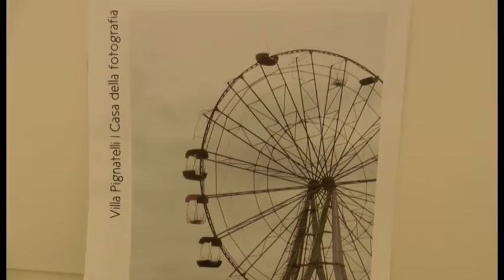Napoli - Wim Wenders: "Un film qui? Se ci sono i soldi" -2- (25.10.13)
- Napoli - "Un film a Napoli? Per prima cosa occorre trovare i soldi". Scherza Wim Wenders rispondendo alla domanda di rito, lui che ha già raccontato il sud Italia in 'Palermo Shooting'.

Film o meno, Napoli ama Wenders: è gremita soprattutto da giovani Villa Pignatelli per l'incontro con il maestro del "nuovo cinema tedesco", ed affermato fotografo, che qui espone per la prima volta 20 scatti tratti dalla sua più recente pubblicazione "Places Strange and Quite" in una mostra dal titolo "Appunti di viaggio. Armenia, Giappone, Germania".

"Sono stato sempre molto attratto dalle città di mare, con un porto, da Anversa a San Francisco. Qui ci sarebbero tante storie da raccontare, scenari differenti. Filmare o fotografare? Mi piacerebbe fare entrambi", ha detto.

Già otto anni fa fu insignito a Napoli del Premium Extraordinarium degli Annali dell'architettura e delle città, omaggio alla sua straordinaria poetica fatta di luoghi urbani e paesaggio. In lui sicuramente è viva una attrazione per il Sud, (basti ricordare il film sulla Sicilia portato fino a Cannes), e per le atmosfere e le musiche popolari celebrate nella pietra miliare "Buena Vista Social Club", il documentario che fece innamorare nuovamente il mondo di Cuba.

"Spero di potermi trattenere qui più a lungo, non ci sono mai riuscito, ed anche stavolta resterò poco.. e non ho portato con me nè macchina da presa nè macchina fotografica", ammette. È stata proprio la mostra napoletana a far tornare Wenders in Italia, (è stato però prima a Roma per un incontro al Maxxi). Il lungo incontro napoletano ha celebrato infatti sopratutto il suo essere fotografo. Una passione che accompagna da sempre il cinema dell'autore de "Il cielo sopra Berlino" e "Paris Texas": "Quello che amo soprattutto nella fotografia analogica, non per nostalgia, ma per puro piacere, è che essa può ancora rappresentare la realtà. L'atto di fotografare è un lavoro costante contro la sua progressiva scomparsa", ha detto, raccontando però che da 20 anni usa il digitale e recentemente anche il 3d.

La mostra, visitabile fino al 17 novembre è curata da Adriana Rispoli, promossa e organizzata dalla Soprintendenza Speciale per il Patrimonio Storico, Artistico ed Etnoantropologico e per il Polo Museale della città di Napoli con Incontri Internazionali d'Arte e Civita.

(25.10.13)